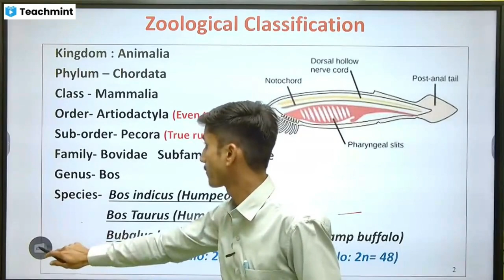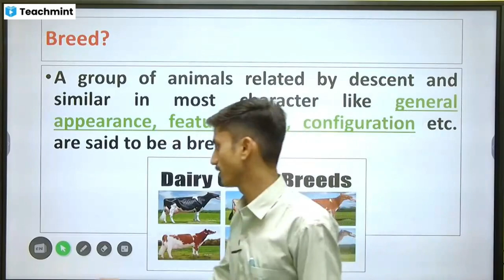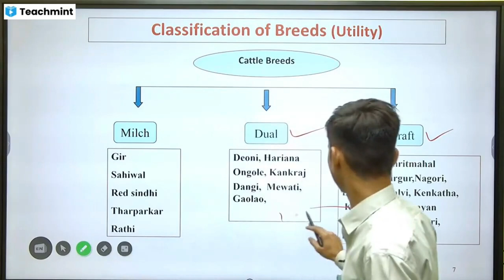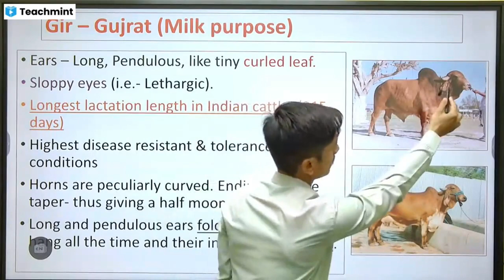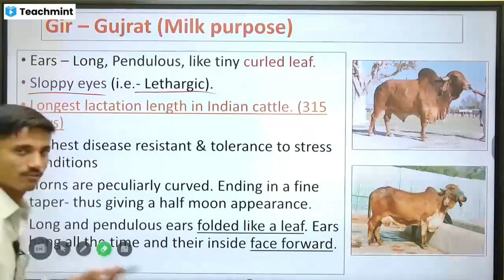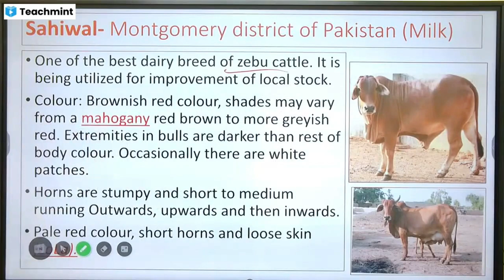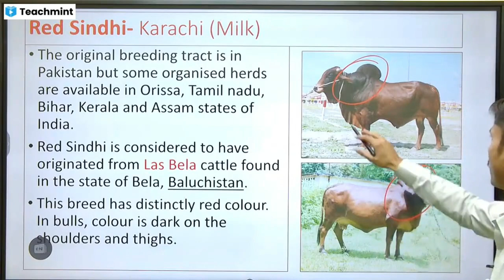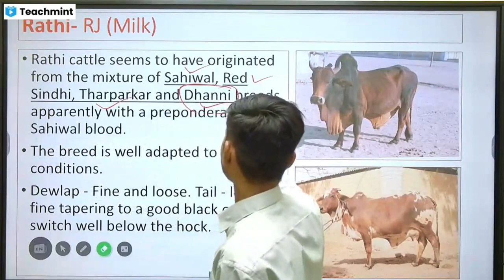AGRI MPSC MAINS-2022, Demo Lecture- Animal Husbandry- By Dr. Tushar Bhosale